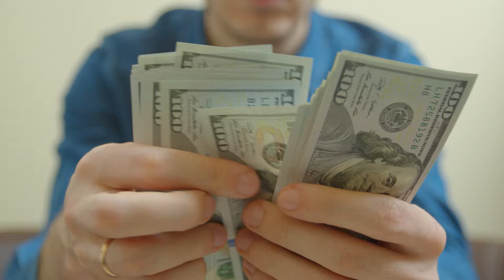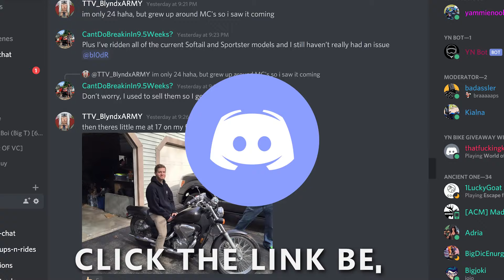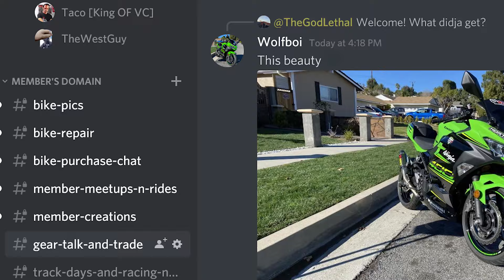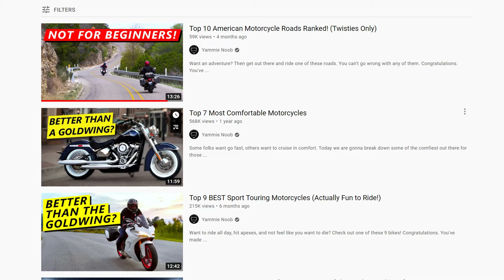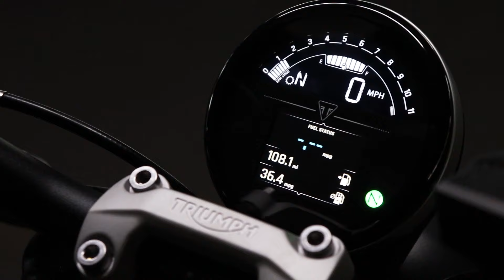10 Things You MUST DO in your FIRST YEAR of Motorcycling!